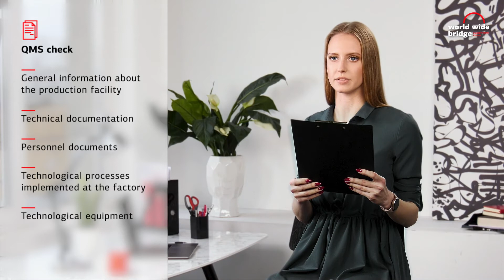Remote factory inspection to issue EAC certificate. Main steps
Factory inspection is one of the mandatory requirements to get EAC Certificate of Conformity for the products that are to be supplied to the Customs Union countries: Russia, Belarus, Kazakhstan, Armenia and Kyrgyzstan.